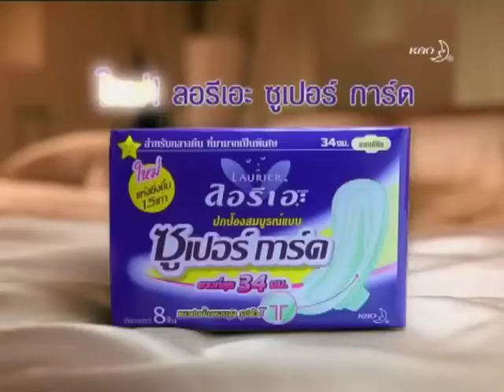LAURIE 30 Sec.mp4